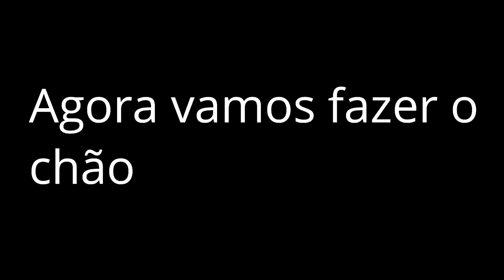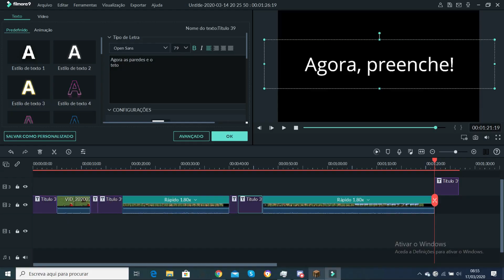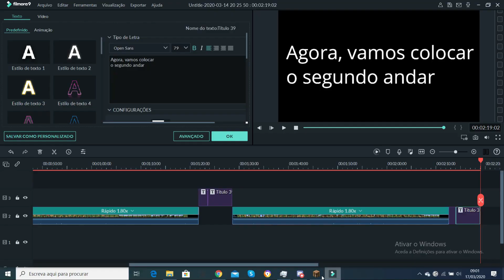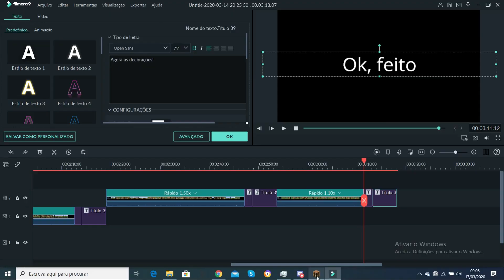Como fazer a melhor casa no minecraft (Toturial Completo)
Como fazer a melhor casa no minecraft facilmente em 5 minutos.

PESSOAS MENCIONADAS NO VÍDEO:

Ninguém :(